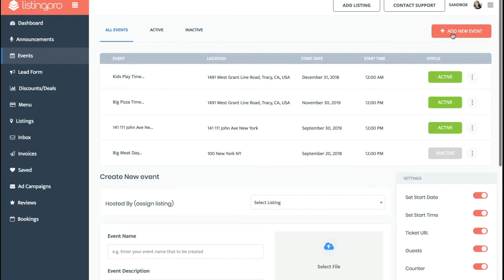QuickPeek | Events - ListingPro 2.0